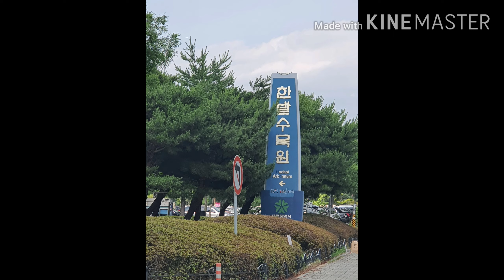FLOWER'S AT HANBAT SUMOKWON | LILY AND ROSE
Hanbat Sumokwon  is a good place for healing and for nature lover. There is a botanical garden east and west side you can see on my previous video. Sometimes they closed so you have to check the date before you go.

I really enjoyed walking and seeing the beautiful nature around me. There is a small pond with fountain. Evening time you can see a very attractive expo bridge accross the river and the view of the surroundings are really nice.

pasensiya na po sa english ko correct me if  I'm wrong^-^♡♡